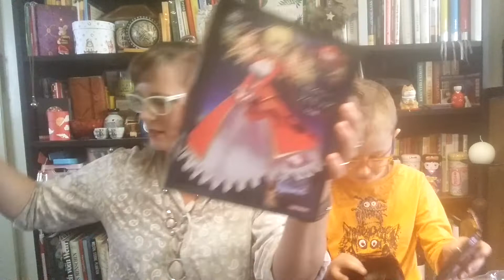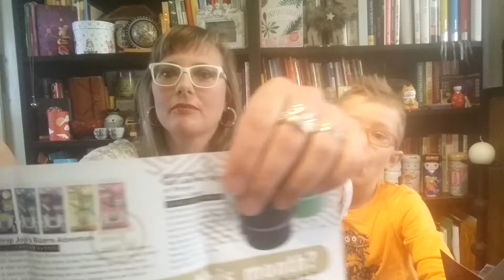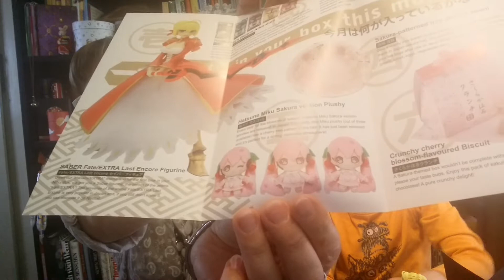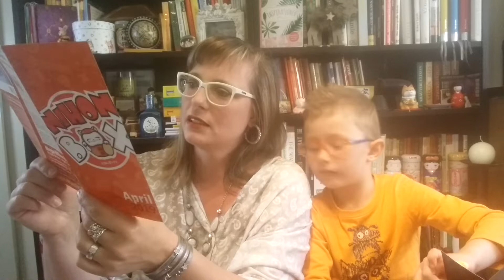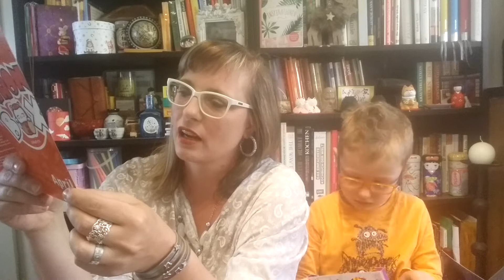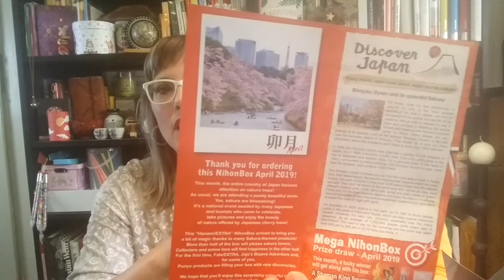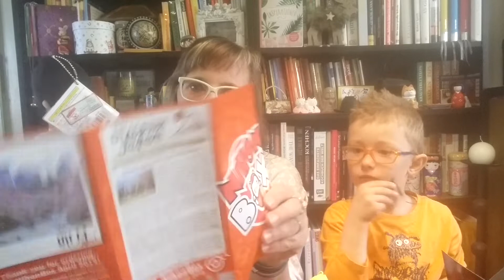( ͡° ͜ʖ ͡°) Nihon Box unboxing April 2019 Hanami Extra nihonbox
( ͡° ͜ʖ ͡°) Konnichiwa, heute packen wir wieder die Nihon Box aus. Und endlich sind Sakura item drin. Auf das Thema Hanami hatte ich mich bei der letzten Box schon gefreut. Und dieses mal ist es soweit, tolle Sachen haben wir in der Box gehabt. Lasst euch überraschen und viel Spaß beim Video.
Matta ne Yvi und Sydney

Info von der offiziellen Seite NihonBox: Erhalte jeden Monat eine Überraschungsbox mit kulturellen Produkten aus Japan! Jede Box enthält offizielle Anime- und Manga-Fanartikel, traditionelle Produkte und Essen! Anime • Manga • kleine Figuren • Lifestyle • Snacks • traditionelle Gegenstände • 100% Japan!